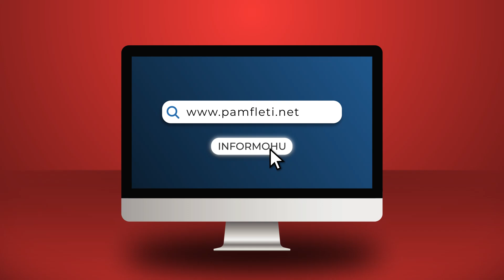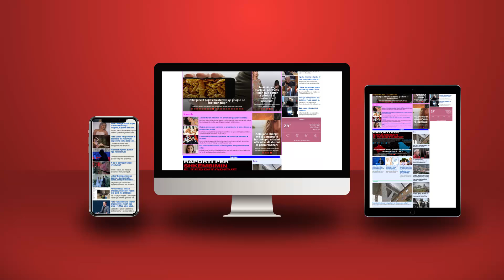Pas Dakos, duhet arrestuar Berisha!